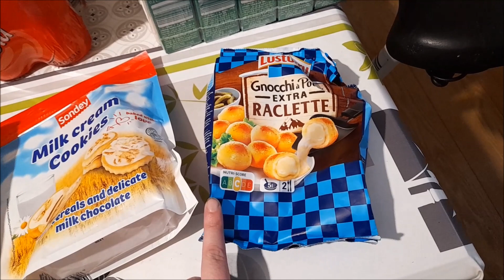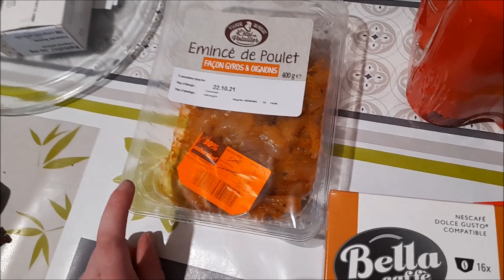VLOG - Quelques jours dans ma vie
lien de ma boutique